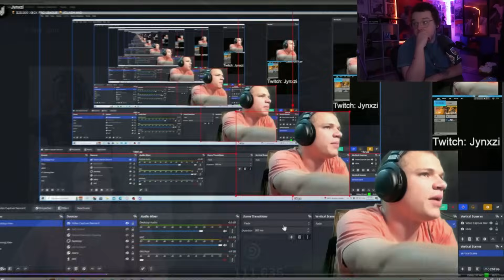Is Jynxzi ACTUALLY Good at Rainbow Six Siege?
In this video, we're going to find out if Jynxzi is actually good at Rainbow Six Siege. We'll be playing the game together and see who comes out on top!

If you're an avid Rainbow Six Siege player, then this is the video for you! In this gameplay video, we'll be playing the game together and see who comes out on top. Can Jynxzi hold her own against the best Siege players in the world?

r6 tips
coconut brah
garfieldisdoc
rainbow 6 siege beginners guide
how to setup site in rainbow six siege
how to get better at rainbow six siege 2023
Master Every Rainbow Six Siege Site Setup in Under 3 Hours!